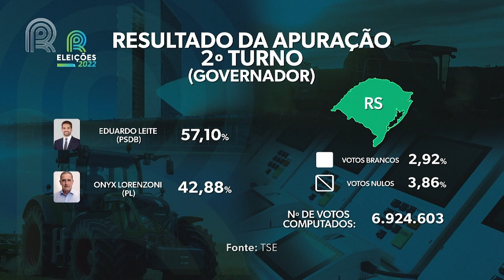Eduardo Leite é reeleito governador do Rio Grande do Sul | Canal Rural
É a primeira vez da história que alguém vence a disputa pelo Palácio Piratini em duas oportunidades consecutivas.